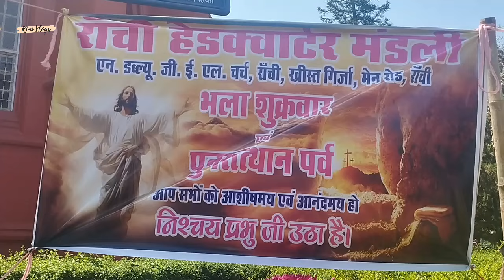Good Friday songs / भला शुक्रवार गीत N.W GEL Church Ranchi headquarter mandli